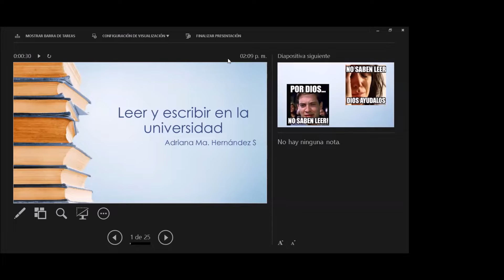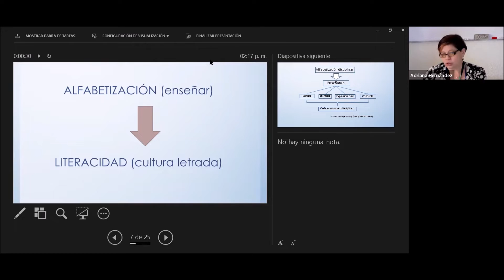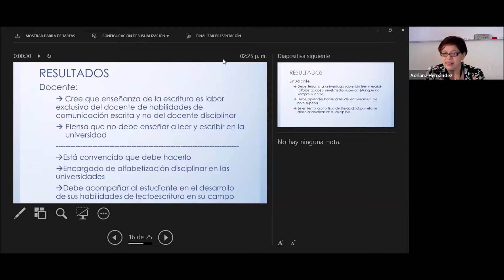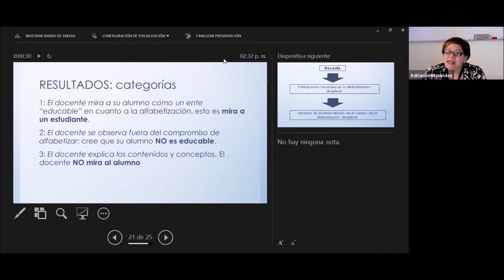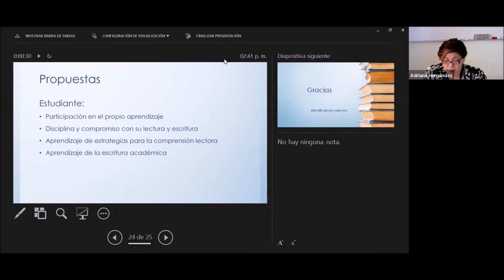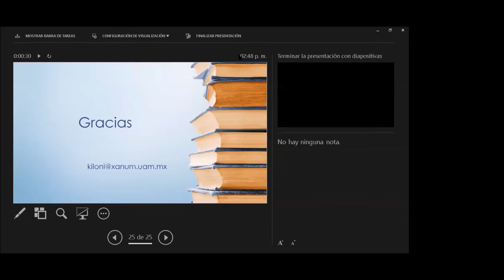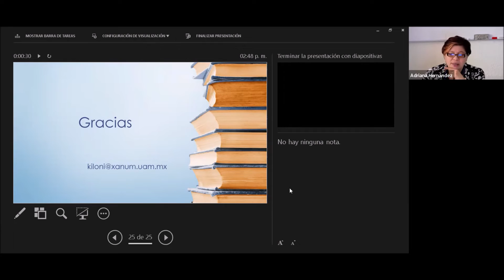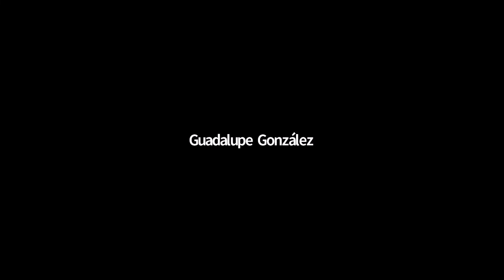Leer y escribir en la Universidad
Ciclo de conferencias "Miércoles en las Ciencias Sociales y Humanidades"
Unidad Iztapalapa

Conferencista:
Adriana María Hernández Sandoval
Universidad Autónoma Metropolitana Iztapalapa

Modera
Lic. Guadalupe González
Delegada Escolar de la División de Ciencias Sociales y Humanidades

abil 6, 2022
14:00 hrs